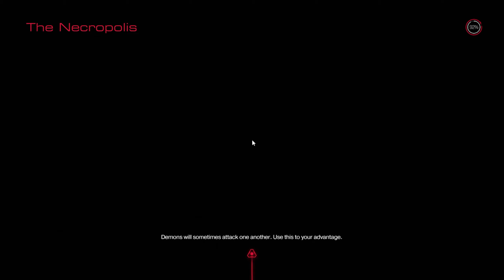Super Hell Guard Bros. | Doom 2016 - Part 10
All that stands in our way of retrieving the Crucible is Demondee and Demondum.